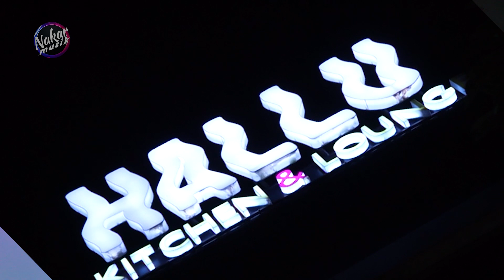NAKAR MUSIK Feat. CIRLIE SUBANDHI - OJO DIBANDINGKE | HALLU YOGYAKARTA ( Live Performance )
* Lokasi : HALLU KITCHEN AND LOUNGE, YOGYAKARTA